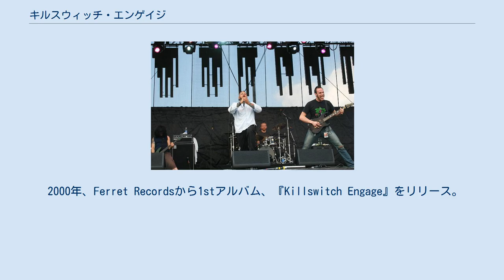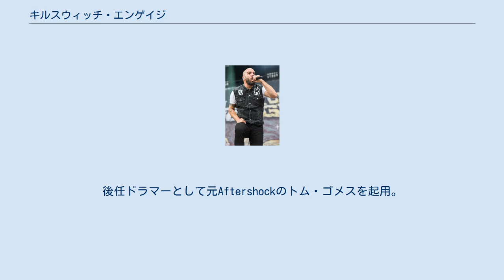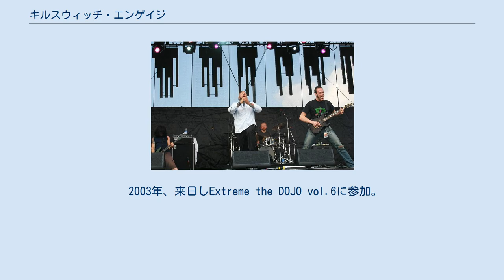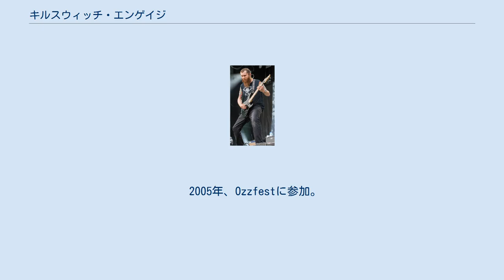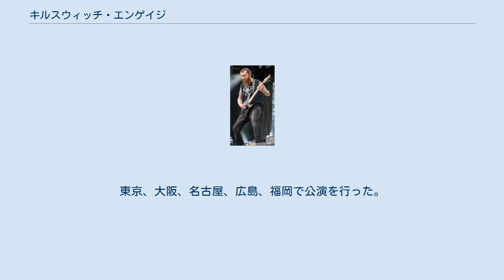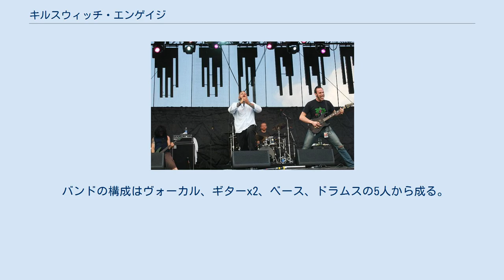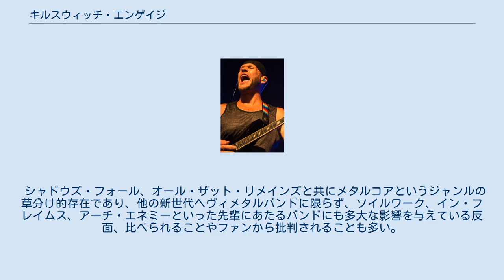キルスウィッチ・エンゲイジ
グラインドコア・バンド
キルスウィッチ・エンゲイジ (Killswitch Engage) は、アメリカ合衆国出身のメタルコアバンド。
バンドの略称は「KSE」。
 ハワード・ジョーンズ(Vo)在籍時 (2007年) ジェシー・リーチ(Vo) 2016年 アダム・デュトキエヴィッチ(G) 2016年 ジョエル・ストレッツェル(G) 2016年 マイク・ダントニオ(B) 2016年 ジャスティン・フォリー(Ds) 2016年 全ての始まりは1999年、元Overcastでベーシストのマイク・ダントニオと元Aftershockでギタリストのアダム・デュトキエヴィッチの出会いであった。
アダムは同じく元Aftershockのギタリスト、ジョエル・ストレッツェルを誘い、また、ジェシー・デイヴィッド・リーチ(元Corrin/Nothing Stays Gold)をヴォーカルとして迎え、アダムがドラムを叩くという形でキルスウィッチ・エンゲイジは誕生した。
 2000年、Ferret Recordsから1stアルバム、『Killswitch Engage』をリリース。
 2001年、Roadrunner Recordsと契約。
契約と同時期にアダムがギターに復帰。
後任ドラマーとして元Aftershockのトム・ゴメスを起用。
5人編成となる。
 2002年、2ndアルバム『Alive or Just Breathing』発表。
英Kerrang!誌において最高5Kの評価を獲得。
米CMJラウド・ロック・チャートにおいては4週連続1位を獲得。
この間、Converge、Hopesfallなどのポスト・ハードコアマスコアのバンドとツアーをする一方で、In FlamesやSoilworkといった北欧のメロディックデスメタルバンドともツアーをこなしていた。
 しかしアルバム発売直後、ヴォーカルのジェシーが脱退を表明。
Blood Has Been Shedのヴォーカル、ハワード・ジョーンズを後任として迎える。
その後メタル/ハードコアの祭典、Hellfestに参加し、それを皮切りにヨーロッパツアーをこなし、そして日本で行われたBEAST FEAST 2002に参加。
 2003年、来日しExtreme the DOJO vol.6に参加。
世界的に有名なヘヴィ・ミュージックフェスティバル、Ozzfestにも参加した。
Ozzfest参加後、ドラマーのトムが脱退。
ハワードのバンドメイトで、Blood Has Been Shedのドラマーのジャスティン・フォリーが加入。
 2004年、3rdアルバム、『The End of Heartache』発表。
25万枚以上のセールスを記録。
オーストラリアでは5月17日付のトップ40チャートに初登場し、同国でAnthraxと共にツアーを敢行。
また、3rdアルバムの楽曲が映画『バイオハザードII アポカリプス』のサウンドトラックに収録され、第47回グラミー賞においてBest Metal Performanceカテゴリにノミネートされた。
 2005年、Ozzfestに参加。
バンド初のDVD、『(Set This) World Ablaze』リリース。
7月25日にマサチューセッツ州ウースターでのライヴの模様が収録されている。
 そして再び来日し日本で行われたTASTE OF CHAOS TOURに参加。
 2006年10月に日本のヘヴィメタル・フェスティバル「LOUD PARK 06」へ出演した。
そして11月に待望の新作『As Daylight Dies』を日本で先行発売。
 2008年6月にバンドとしては初の単独来日が決定し東京、大阪、名古屋3都市で公演を行った。
 同年、米国プロレス団体WWEの入場曲集アルバム「WWE WRECKLESS INTENT」に「This Fire」を提供。
 2009年、2作目のセルフタイトルとなる5thアルバム『Killswitch Engage』を発表。
 2010年、ヴォーカルのハワード・ジョーンズが個人的な理由からツアーを抜け、代役としてオール・ザット・リメインズのヴォーカル、フィリップ・ラボンテや元ヴォーカルのジェシー・リーチが担当した。
その後ハワードは復帰。
 2012...